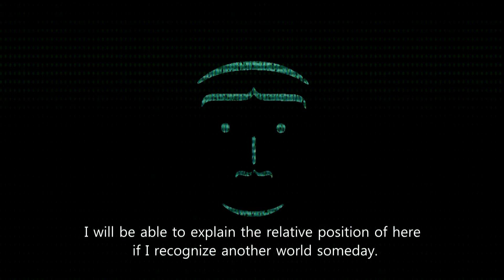Black Hole Hazard - trailer AI(Noyin) ver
Steam Greenlit! Google Play INDIE GAMES FESTIVAL 2016!
AI(Noyin) in Black Hole Hazard trailer movie